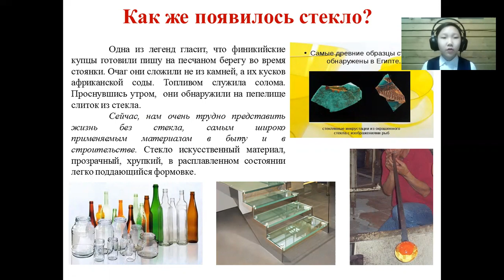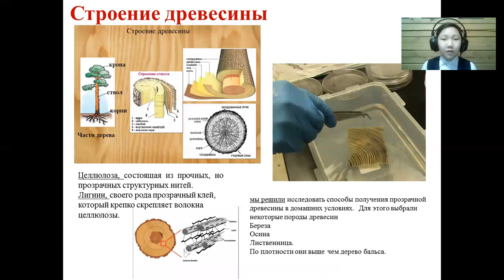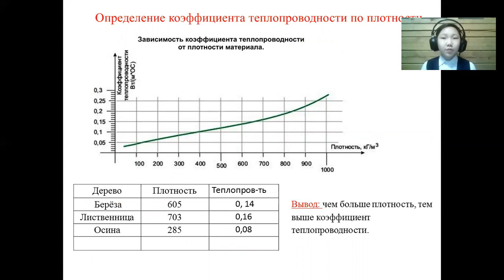Станислав Прокопьев - 2.1 Физические науки и астрономия /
Тема: Прозрачная древесина

Руководитель: Пермякова Евдокия Афанасьевна, учитель физики

Школа: Муниципальное бюджетное общеобразовательное учреждение - Чурапчинская гимназия имени С.К. Макарова